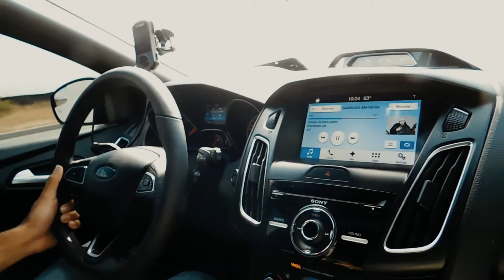Ford Focus ST-3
Filmed and Produced by @CrisGotWings